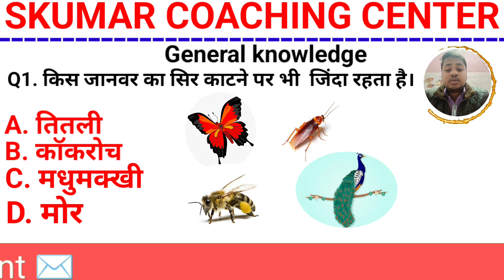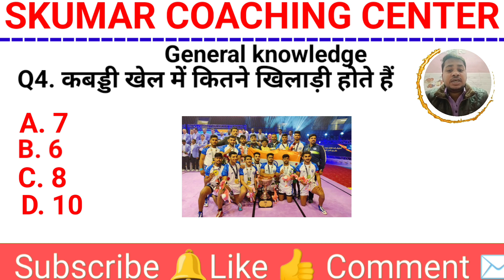सबसे ज्यादा किस देश में झील पायी जाती है।gkinhindi